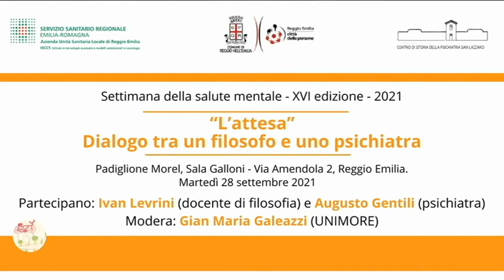“L’attesa”: dialogo tra un filosofo e uno psichiatra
Registrazione della conferenza svoltasi presso la Sala Galloni il 28 settembre 2021 nell'ambito della Settimana della salute mentale.
Partecipano: Ivan Levrini (docente di filosofia) e Augusto Gentili (psichiatra). Modera: Gian Maria Galeazzi (UNIMORE).